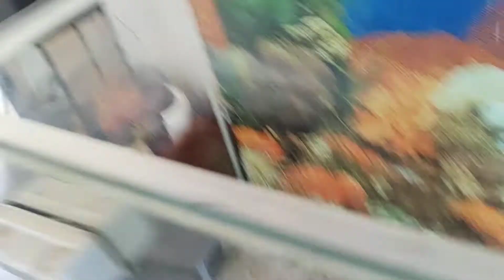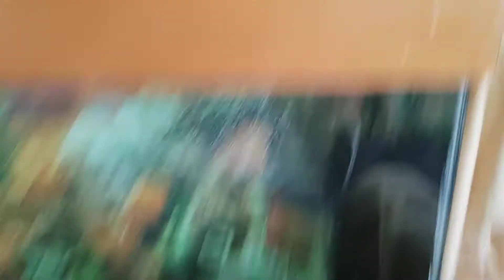Como montar um aquário de água doce? Top 5 dicas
Esse vídeo ensina a você montar um aquário do zero.